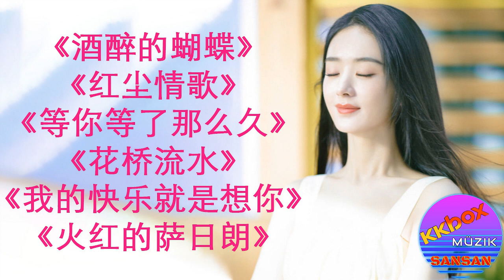《酒醉的蝴蝶》《红尘情歌》《等你等了那么久》《花桥流水》《我的快乐就是想你》《火红的萨日朗》